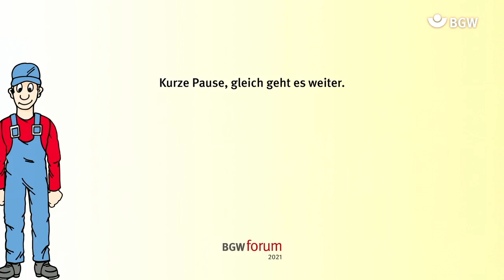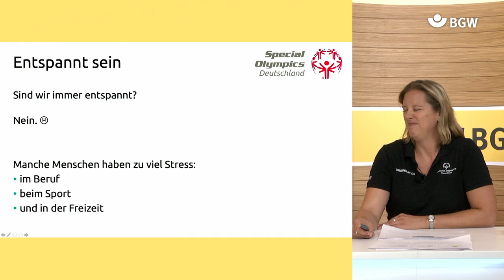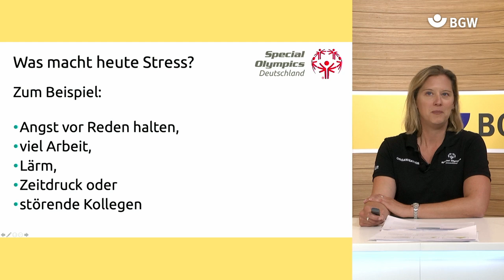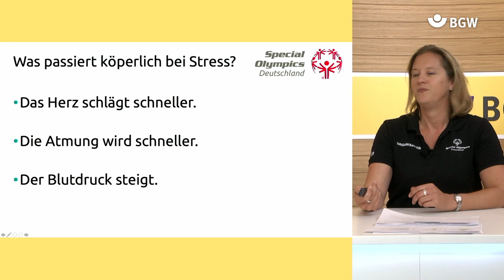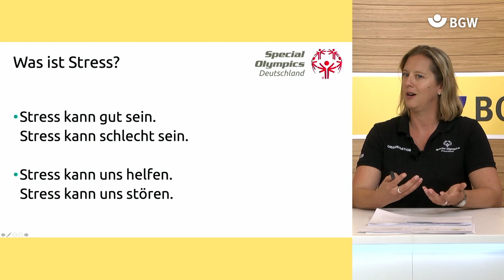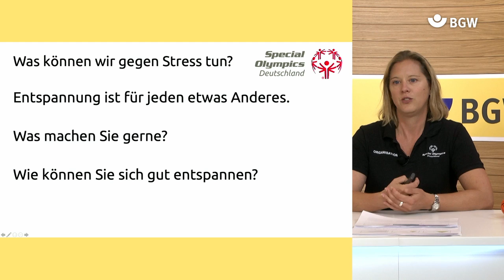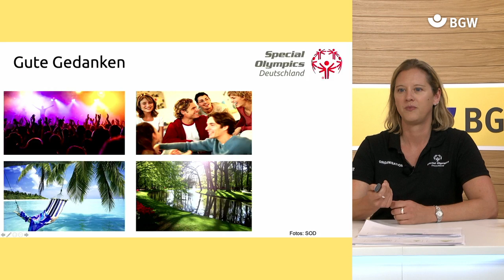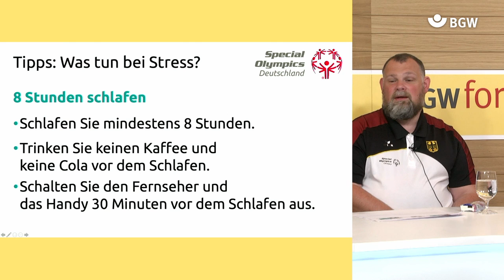Gesund und fit im Alltag mit SOD | BGW forum 2021 3/3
Diese Informationen sind in Leichter Sprache:
Wie können wir gesund und fit im Alltag bleiben?
Zu Hause, in der Freizeit oder in der Werkstatt: Eine gesunde Lebensweise ist für jeden und überall wichtig.
Special Olympics Deutschland informiert Sie über gesunde Lebensweise und stellt seine Angebote vor.
Wir sprechen gemeinsam über Gesundheit, Bewegung und Entspannung.
Was können Sie für Ihre Gesundheit tun?
Wie können Sie sich im Alltag mehr bewegen und entspannen?
Das klappt schon durch kleine Veränderungen im Alltag.
Special Olympics Athletinnen und Athleten zeigen durch Übungen, wie Sie gesund und fit bleiben.
Zum Beispiel:
durch Dehn-Übungen
durch Kraft-Übungen
durch Entspannungs-Übungen

Infos zu den Projekten finden Sie unter:
Internet-Seite Gesundheit leicht verstehen
Projekt Bewegung und Gesundheit im Alltag stärken

Referierende:
Daniela Schulz, Mark Solomeyer

Moderation:
Nadine Habel